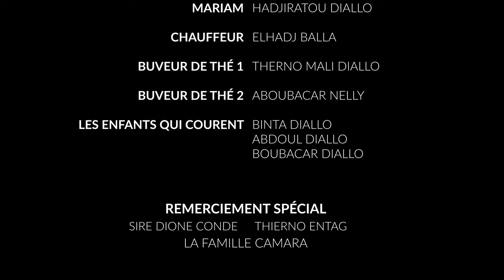"PANACÉE TRADITIONNELLE" Film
Panacée Traditionnelle

Dans " Panacée Traditionnelle ", Oumar retourne en République De Guinée afin de trouver un remède traditionnel à sa soudaine perte de vue, qui reste incurable en Occident.

Un film de Momo Dione avec Mariam Soumah, Usman Nimaga, Thierno Mamou et Rouguiatou Sacko. Produit par Mansa Nzinga Productions.

ENGLISH

In “Traditional Panacea,” Oumar returns to the Republic of Guinea to find a traditional cure for his sudden loss of vision, which remains incurable in the west.

A film by Momo Dione with Mariam Soumah, Usman Nimaga, Thierno Mamou and Rouguiatou Sacko.  Produced by Mansa Nzinga Productions.